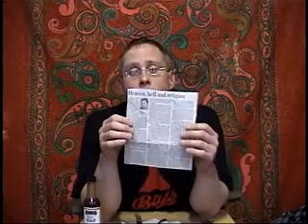Hot Sauce Review - Gale's Hard Cider Sauce pt.1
Taste Panel for Chili Nerds -  2011 Season  Episode 156 part one